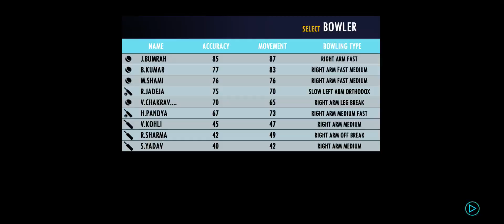INDIA VS SOUTH AFRICA TODAY MATCH HIGHLIGHTS IN T20 WORLD CUP 🏆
INFORMATIONS ABOUT MATCH 👇

who know a thing or two about playing T20 cricket. South African
pacers, esepecially, will be a huge challenge for Team India batters on
fast track at Perth. South Africa are expected to include one more pacer
in the squad, may be in form of Marco Jansen, who has troubled Indian
batters in the past.
India (Playing XI): Rohit Sharma(c), KL Rahul, Virat Kohli, Suryakumar
Yadav, Deepak Hooda, Hardik Pandya, Dinesh Karthik(w), Ravichandran
Ashwin, Bhuvneshwar Kumar, Mohammed Shami, Arshdeep Singh
South Africa (Playing XI): Quinton de Kock(w), Temba Bavuma(c), Rilee
Rossouw, Aiden Markram, David Miller, Tristan Stubbs, Wayne Parnell,
Keshav Maharaj, Kagiso Rabada, Lungi Ngidi, Anrich Nortje
India vs South Africa T20 World Cup 2022 Highlights | Final Over |
Super Over | Opening Batsman | Strike Bowler | Spinner | Fast Bowler |
Wicketkeeper | Spin Bowler | Medium Fast Bowler | Slow Bowler | Third
Down | Strike Bowler | T20 Cricket | T201 | T20WC | T 20 World Cup 2022
| T20 Cricket | Arch Rivals | India vs South Africa Live Score | Disney
Plus Hotstar | india vs south africa | india vs south africa live | india vs
south africa live match today | india vs south africa 2022 | india vs
south africa t20 world cup 2022 | india vs south africa t20 world cup
2022 venue | icc t20 world cup 2022 india vs south africa | t20 world
cup 2022 india vs south africa live | t20 world cup 2022 today match
india vs south africa | ind vs sa t20 world cup | ind vs sa t20 world cup
2022 | ind vs sa t20 world cup 2022 dream11 prediction | ind vs sa t20
world cup 2022 live | ind vs sa t20 world cup preview | ind vs sa t20
world cup 2022 | ind vs sa t20 world cup | ind vs sa t20 world cup 2022
| ind vs sa t20 world cup 2022 dream11 prediction | ind vs sa t20 world
cup 2022 live | ind vs sa t20 world cup preview | ind vs sa t20 world cup
2022 | ind vs sa t20 world cup 2022 | ind vs sa t20 world cup 2022 time
| ind vs sa t20 world cup 2022 weather report | ind vs sa t20 world cup
2022 time usa | ind vs sa t20 world cup 2022 live
LIVE | IND vs SA LIVE Cricket Score, T20 WC 2022 | India vs South
Africa, 30th Match, Super 12 Group 2 Live Cricket Score, Commentary |
Toss News: Rohit Sharma wins toss and India will bat first
Time for India vs South Africa match now. Indians take the field quickly
after Pakistan beat Netherlands.
India vs South Africa T20, LIVE Cricket Score, T20 World Cup 2022 :
रोहित शर्मा की कप्तानी वाली भारतीय टीम वेस्ट ऑस्ट्रेलिया के पर्थ क्रिकेट ग्राउंड पर साउथ
अफ्रीका का सामना करने के लिए तैयार है। पर्थ की पिच पर अधिक पेस व बाउंस मिलता है।
यही वजह है कि कंडीशन काफी हद तक साउथ अफ्रीका को सूट करती हुई नजर आती है.
भारतीय कप्तान रोहित शर्मा ने टॉस जीतकर पर्थ के मैदान पर पहले बल्लेबाजी करने का
निर्णय लिया है.
India vs South Africa T20 World Cup 2022 Live Updates: T20 वर्ल्ड कप में
टीम इंडिया (Team India) बहुत ही शानदार फॉर्म में चल रही है. टीम इंडिया ने अपने पहले
मैच में पाकिस्तान को 4 विकेट से हराया. इसके बाद धमाकेदार तरीके से नीदरलैंड्स को
शिकस्त दी. साउथ अफ्रीका के खिलाफ मैच जीतकर टीम इंडिया सेमीफाइनल का टिकट
कटाना चाहेगी.
India vs South Africa T20 World Cup 2022 Live Cricket Score: Team
India will have their task cut out when they take on South Africa in their
third clash of the Super 12 stage in the T20 World Cup 2022. India have
had a good tournament so far, beating Pakistan and Zimbabwe
respectively in their first two games of the tournament. However, their
first big test arrives today at Perth vs a high-quality South African side,